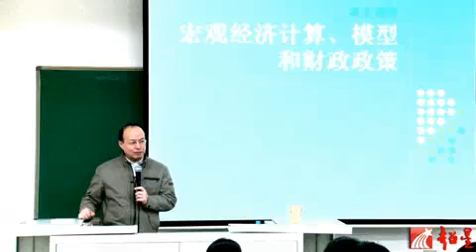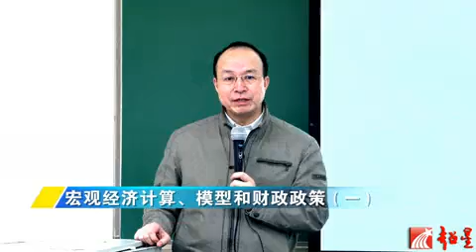易學族 SR_1308 宏觀經濟學原理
授時:全47集/授課學校：中國人民大學